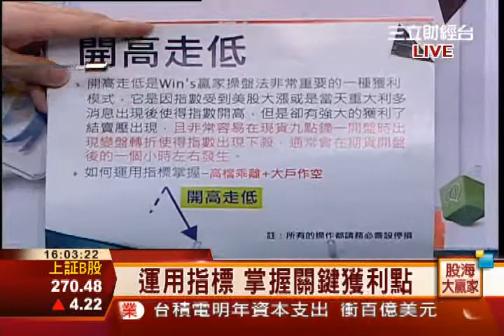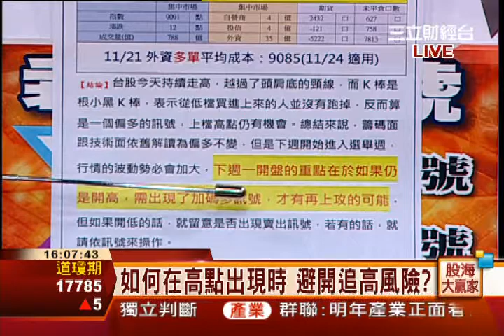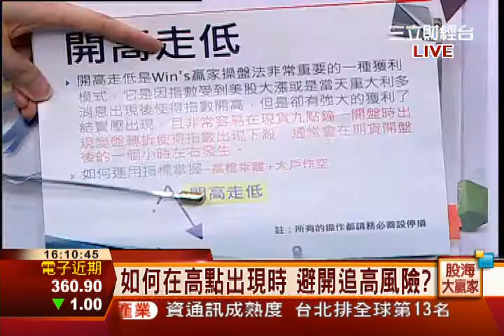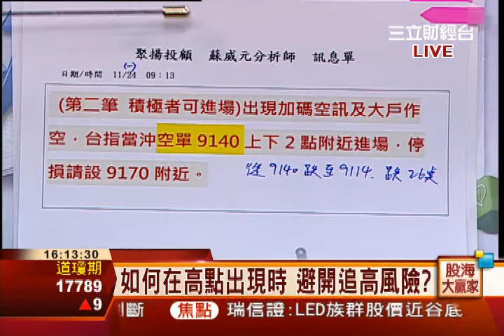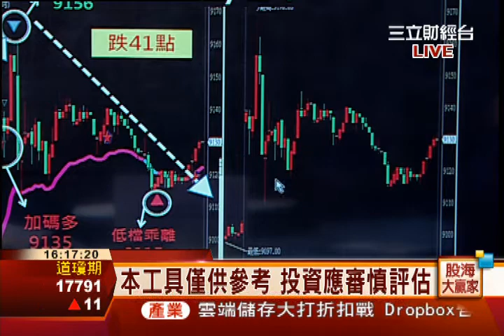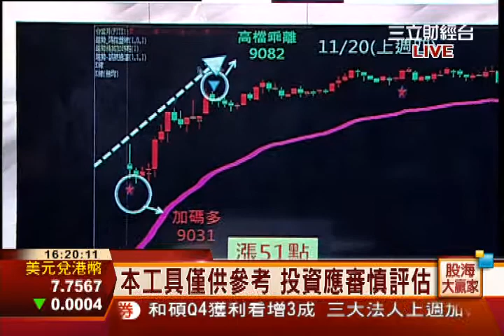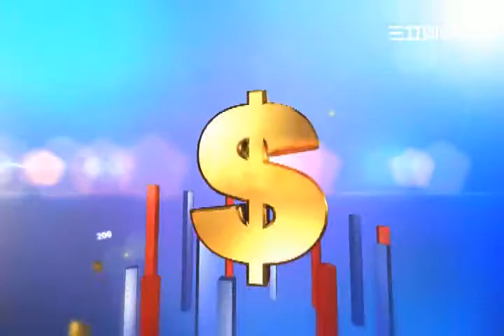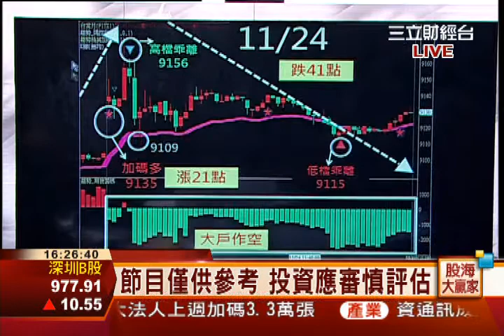蘇威元-1124 台股行情開高走低 避免追高∣股海大贏家∣三立財經台CH88